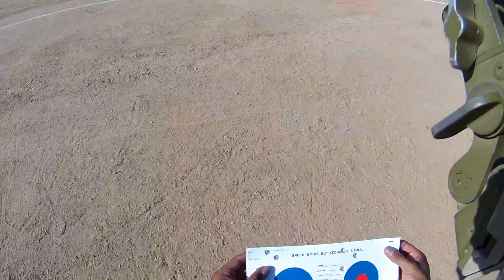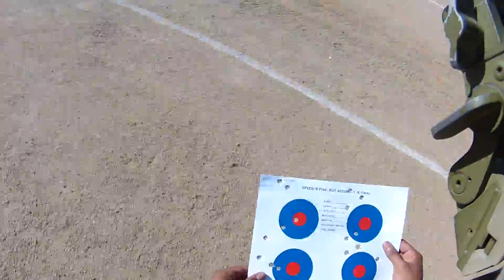PIstol Match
first pistol match of the competition, I was a little shaky at first because I did not practice during my time off with an M9 since I don't own one.